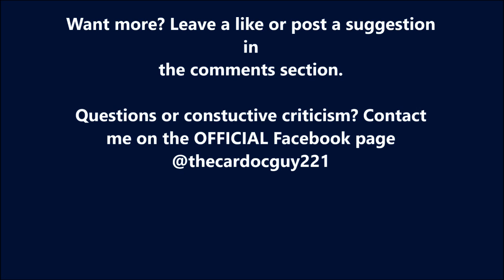GOOFING OFF AND COLLECTING ALL THE COBBLE- Mine craft Highlights W/ StephanieSatellite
Effectively more grinding, but we keep the screwing around to a max while we do it. More accomplishing things to come. Enjoy!